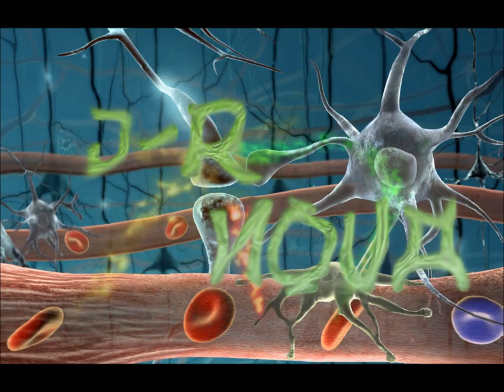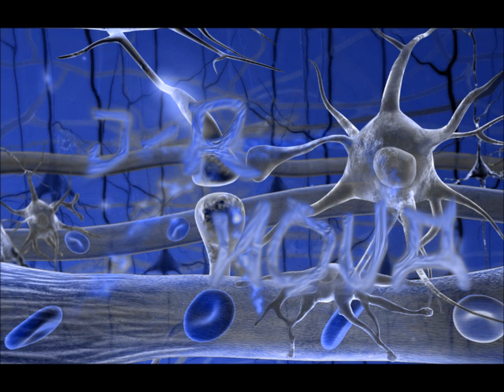J-R Nova - Contagious (Sumthin' Good)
Sumthin' Good Available On DatPiff!